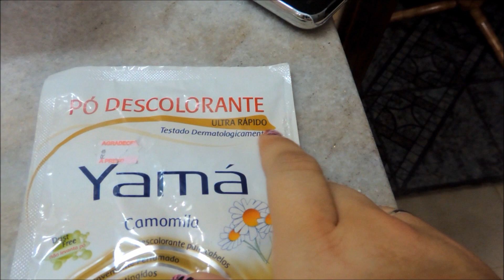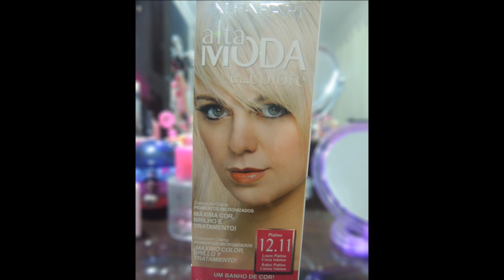Platinando o Cabelo em casa (Por keity Godoy)How Platinize Hair at Home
Assista o video em 1080p HD , o audio e a imagem fica muito melhor

me sigam no instagram e twitter: @keitygodoy